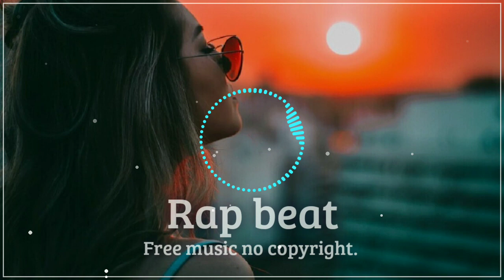Free music no copyright | prod G beat.